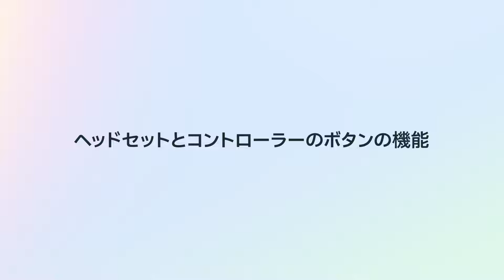Meta Quest 3Sの使い方 | Meta Quest 3S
Meta Quest 3Sへようこそ！

Meta Quest 3Sは、最新かつ最も手頃な価格のMR/VRヘッドセットです。
この動画では、Meta Quest 3S と Touch Plus コントローラーの使い方をご紹介します。
ヘッドセットの電源の入れ方や各ボタンの機能についてマスターしましょう。

またはMeta Questヘルプセンターをご覧ください。